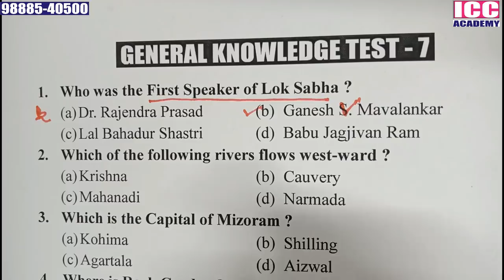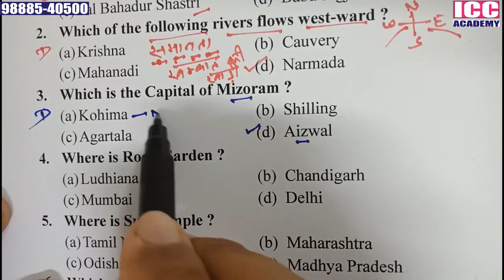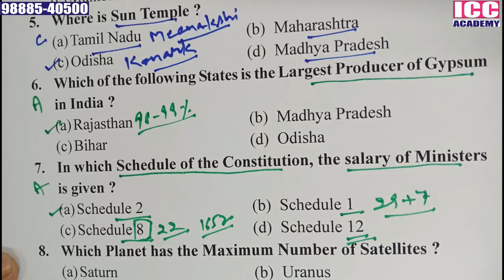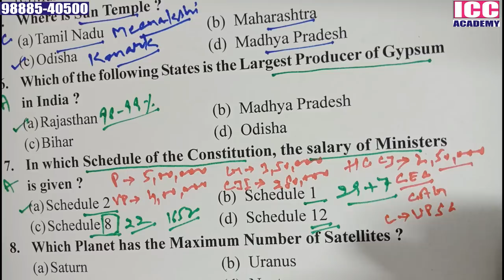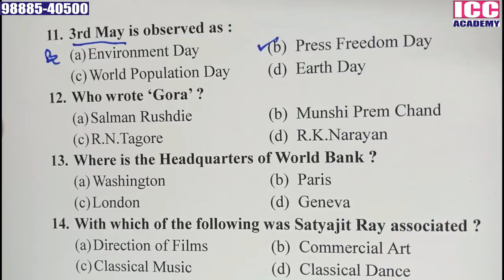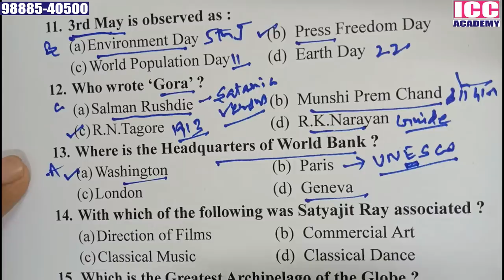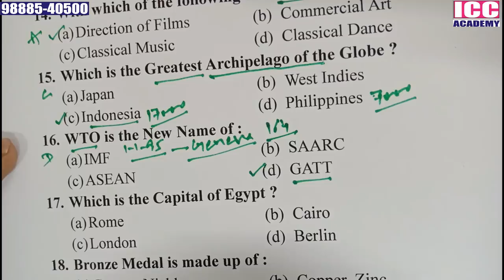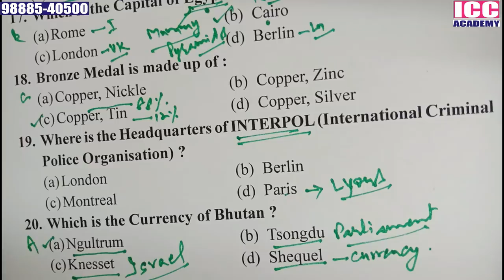GK - 7 - Most Expected Questions for SSC/Cooperative Societies Inspector/Railways/PSSSB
General Knowledge MCQs - 7 MCQs Fully Explained
Based on Previous Papers
Highly useful for the students appearing in various competitive exams like Banking/UGC/PSPCL/Excise Inspector/PUDA/Election Kanungo/cooperative societies inspector/SSC/ Railways/PSSSB/ PSTET/CTET/HTET/REET etc.